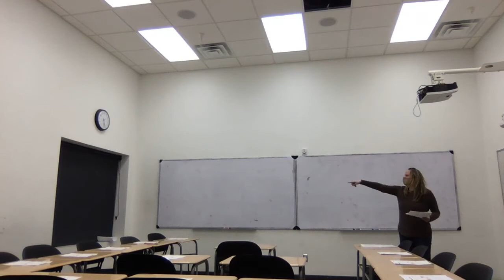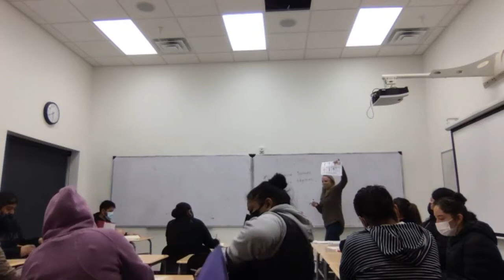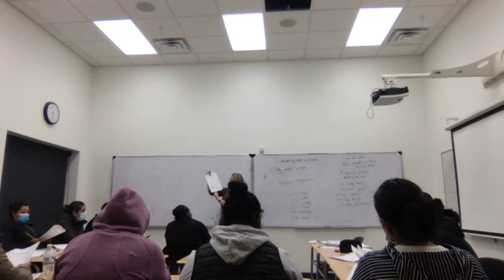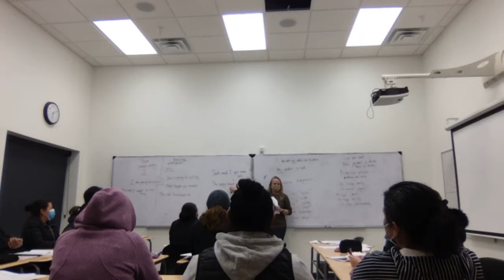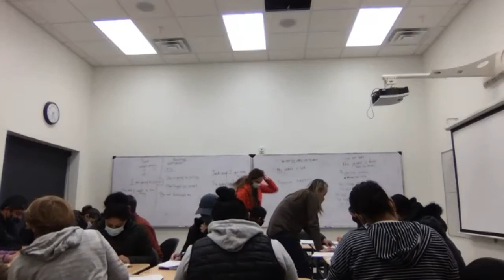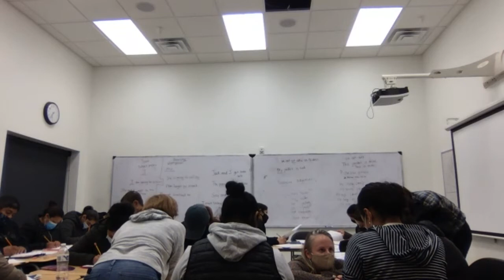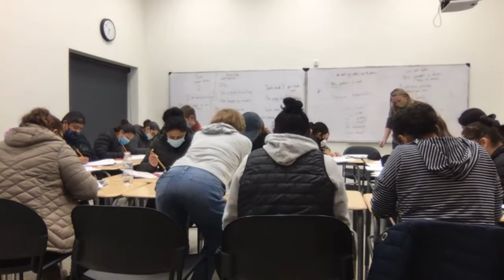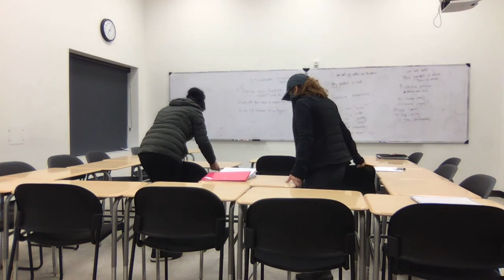TLC ESL Class Recording 12/01/21